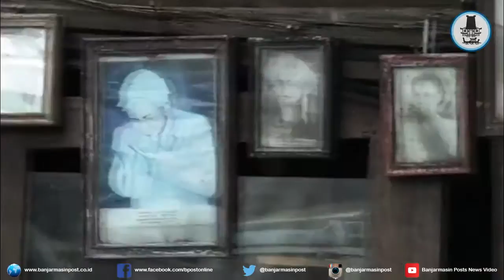Miris, Ada Satu Keluarga Tinggal di Rumah yang Nyaris Ambruk Ini